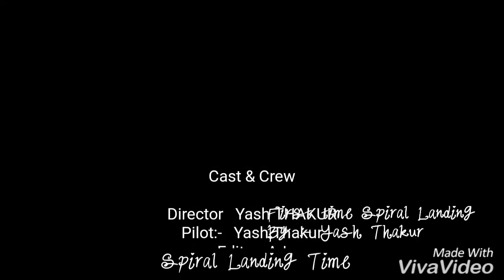Pilot:-Yash Thakur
First time spiral landing by Yash Thakur